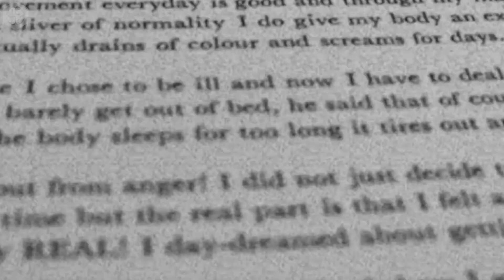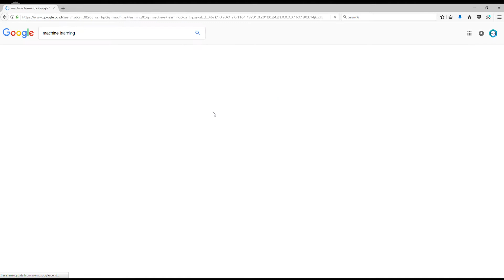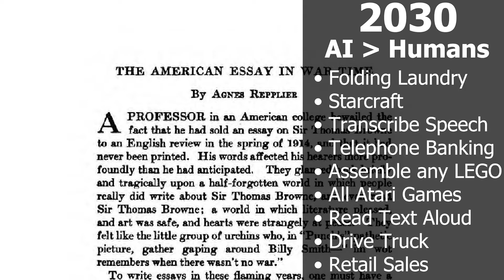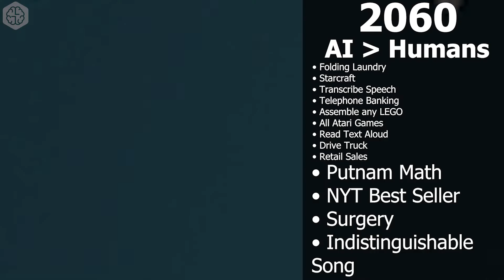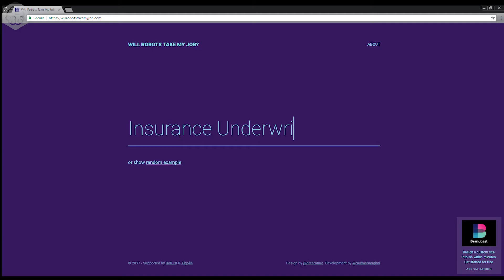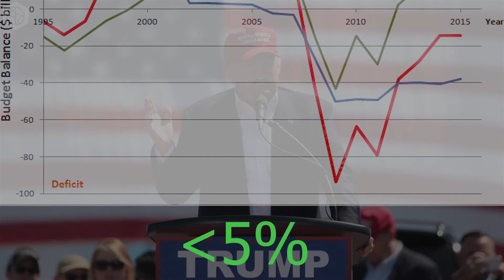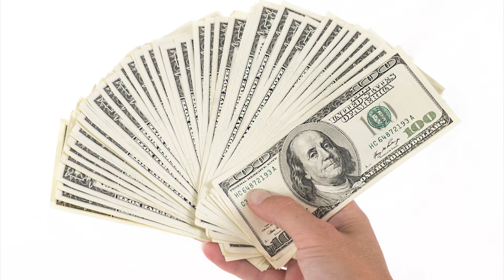Robopocalypse | The age of automation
When will your job be automated?

For 1000s of years humans have been the dominate lifeforms on earth. What we lacked in speed, strength, tooth or fang we made up in intelligence however this may be about to change.

This video seeks to answer 2 questions:
(1) When will your job be automated?
(2) What does life after automation look like?

(1) Microphone
(2) Phone Recording
(3) Drone
(4) DSLR Recording
(5) Laptop